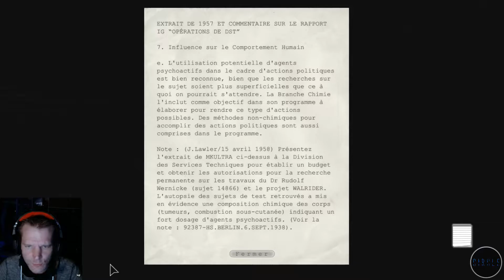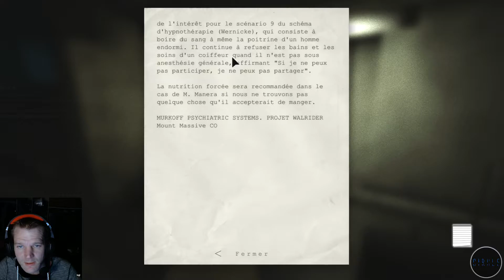Outlast, Wistleblower (#3) : Mr Manera, dit le chevelu ! / ISHA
Outlast, Wistleblower : On continu dans l'angoisse...